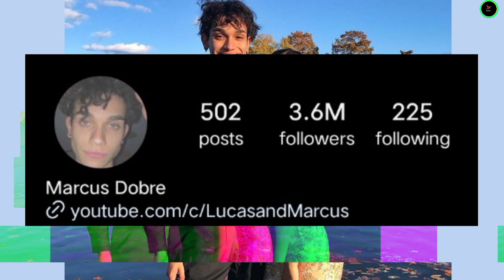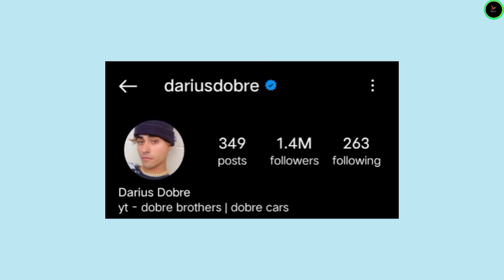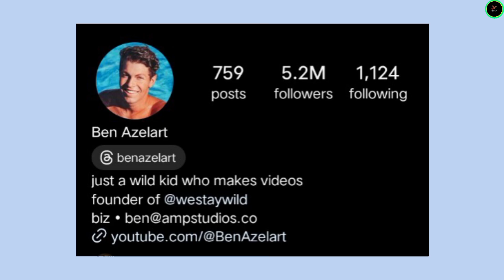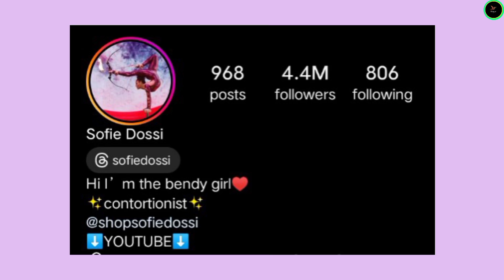Marcus Dobre vs Darius Dobre vs Ben Azelart vs Sofie Dossi Lifestyle Comparison 2024